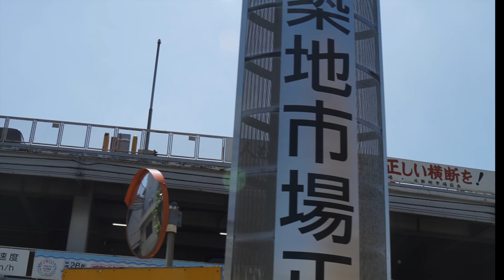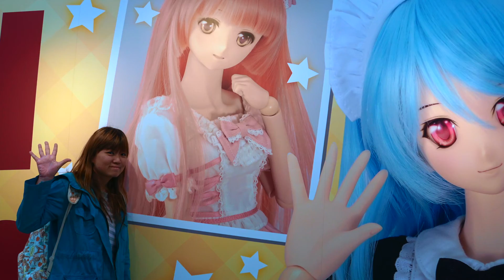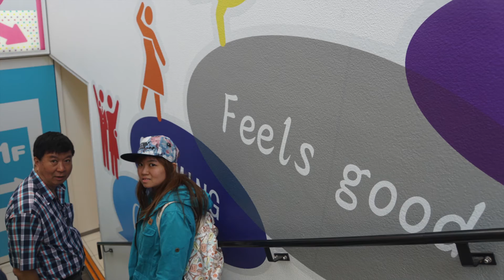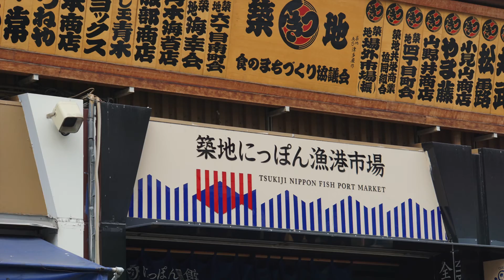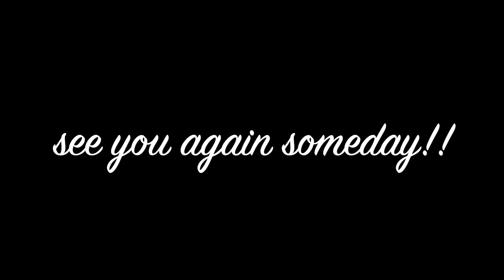Japan May 2016 PART TWO